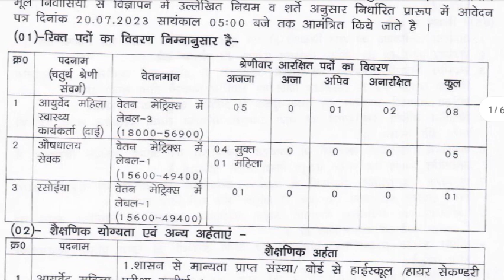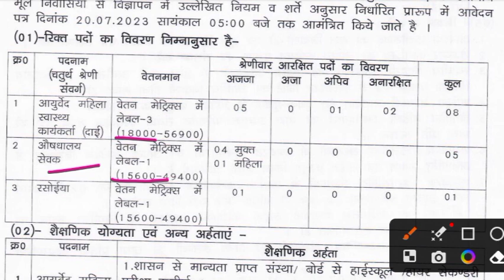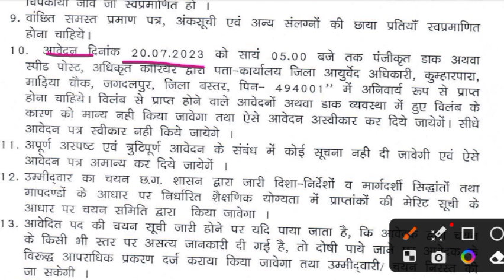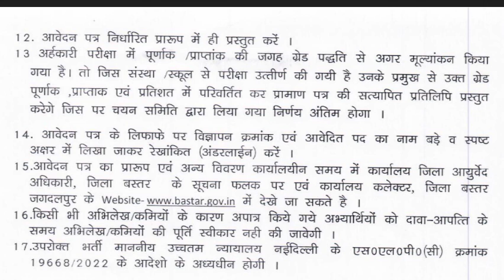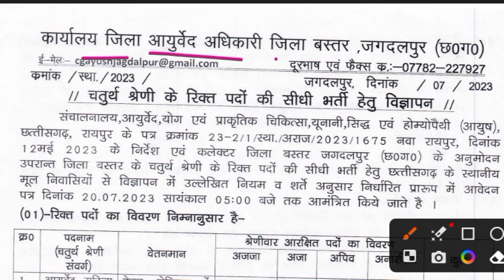छग आयुर्वेद विभाग वेकेंसी 2023/Cg Ayurved Vibhag Recruitment/Cg new vacancy/Cg Job/8th Pass Job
टेलीग्राम ग्रुप जॉइन करें।

new cg vacancy 2023